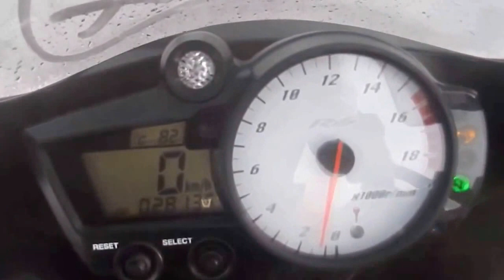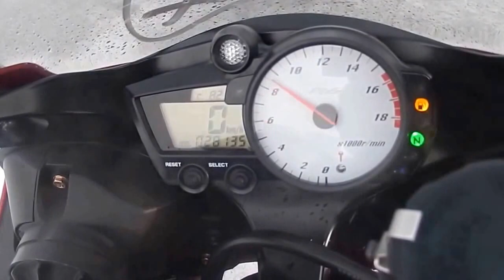Видео-тест YAMAHA YZF R6 от JapanBestCars